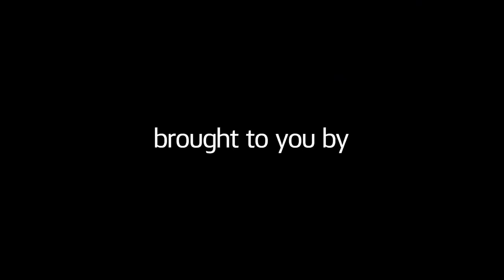Four days long enough for women's Tests: Lanning | CommBank News Wrap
CommBank News Wrap: Reflecting on a brilliant Ashes Test and speaking ahead of Thursday's first ODI, Meg Lanning said she believed four days was long enough for women's Tests, provided they are played on good wickets and weather doesn't intervene.